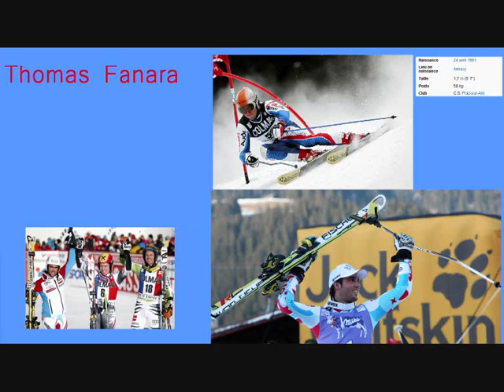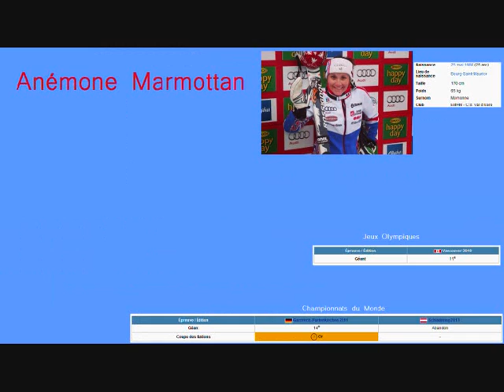Chances de médailles françaises en Alpin Sotchi 2014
Les chances françaises pour les JO 2014 dans le domaine du ski alpin.